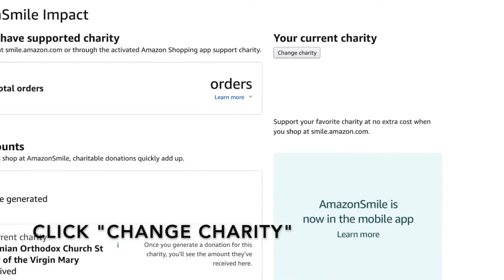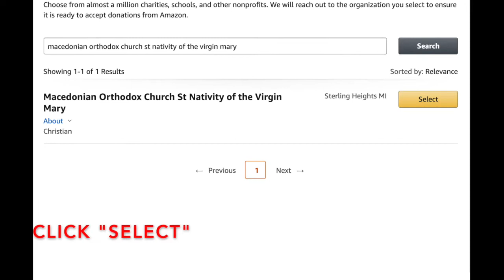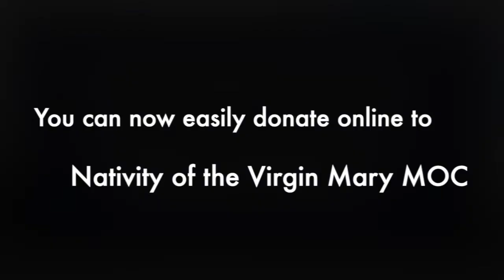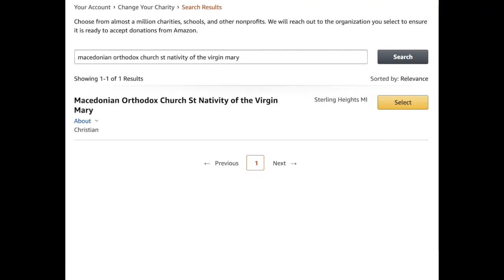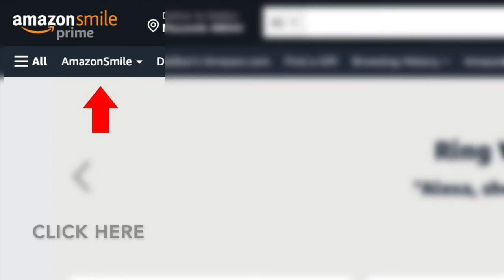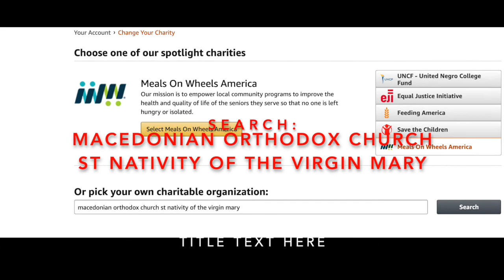Makedonski Glas Church Radio Program: November 5, 2022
Download our Radio app on your Apple or Google App Store, and now on Amazon Alexa!
Search for: Radio MPC-Detroit
With our priests Sinisa Ristovski & Dragan Jordanov
Producer: Nebojsa Karapejovski
Pocituvani vo sorabotka so Kanal Plus Forte Radio nasata crkva zapocna proect za nasevo crkovno radio Makedonski glas koj e pod pokrovitelstvo na nasata Sveta Makedonska Pravoslavna Crkva  Rozdestvo na Presveta Bogorodica
Radio emisijata ja podgotvi I uredi Nebojsa Karapejovski od studioto na Kanal Plus Forte Radio
Za vasi reklami pozdravi cestitki I izvestuvanja slobodno moze da ne iskontaktirate na cekovniot telefon ili na nasiot crkoven email
Golema blagodarnost do Nebojsa Karapejovski I timot na Kanal Plus Forte Radio 📻